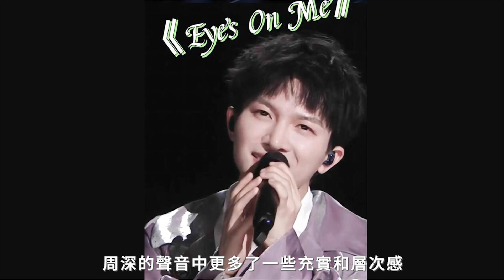周深因航班延誤沒趕上彩排，短短20分鐘完成兩首歌錄製，結果如何？周深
周深因航班延誤沒趕上彩排，短短20分鐘完成兩首歌錄製，結果如何？